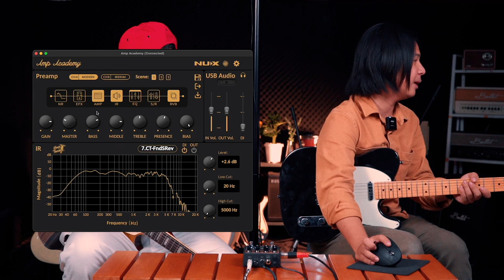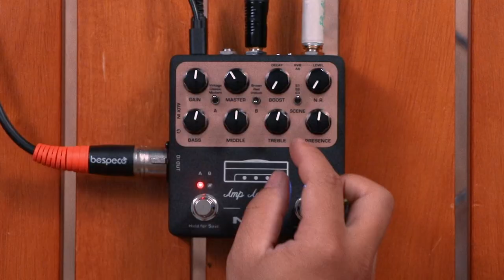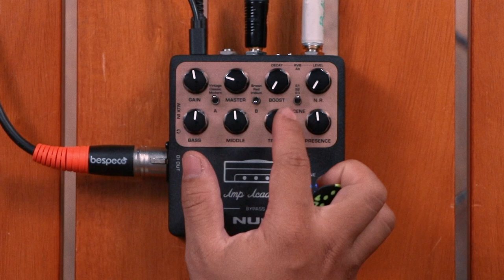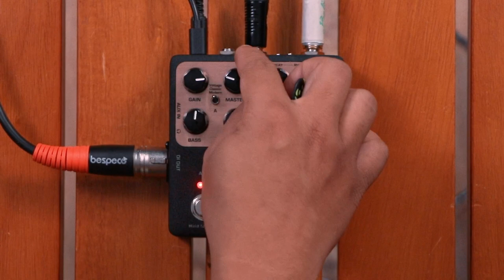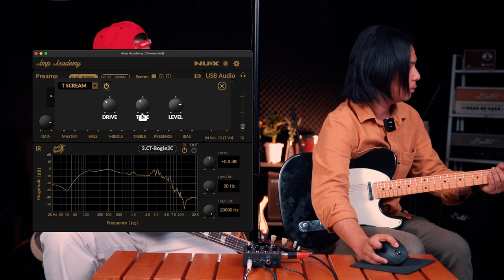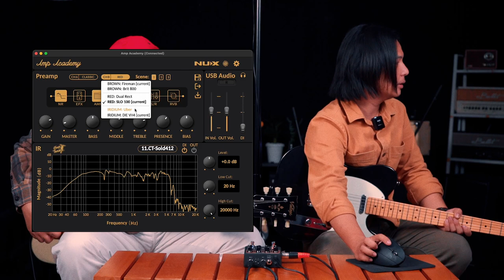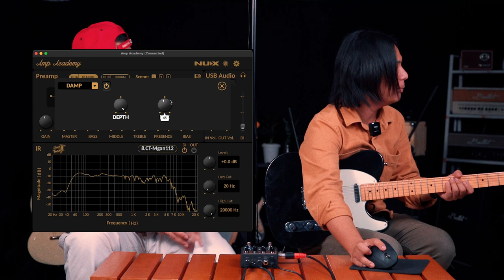รีวิว NUX Amp Academy แอมป์ Simulator ที่มาแรง แซงทุกโค้งของ พ.ศ นี้ !!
● NUX-NGS-6 Amp Academy เป็นแอมป์ โมเดลลิ่ง ระดับโปร ในรูปแบบ Stomp Box ที่ล้ำหน้าไปอีกขั้น จากแบบเดิมๆ ที่มีอยู่ในตลาด ในราคาที่ถูกลงครึ่งหนึ่ง !!

● โดยพื้นฐาน เป็นแอมป์โมเดลลิ่งที่ใช้เทคโนโลยีระดับสูงกว่าเดิม ในการจำลองเสียงแอมป์ให้สมจริงมากที่สุด ทั้งด้านมิติ และ การตอบสนองไดนามิค

● รองรับระบบ IR (Impules Response 1024 samples) ที่จำลองเสียงจากลำโพงจริงๆ ของแอมป์แต่ละตัว เพื่อบรรยากาศที่สมจริงและไกล้เคียงกับของเสียงจริงๆ มากที่สุด

● แต่จะเพิ่มเติม Signal Chain ที่ปรับเลื่อนตำแหน่งได้อิสระถึง 7 Block เพื่อใช้งานร่วมกับตัวแอมป์ ทำให้แทบจะครบ จบในตัวเดียวได้เลย และยังมีช่อง Send / Return เพื่อการใช้งานที่ยืดหยุ่นกว่าเดิม ในทุกๆ รูปแบบ

● สามารถเชื่อมต่อกับ Software editor เพื่อปรับตั้งค่าแบบละเอียดได้อีกด้วย

● มีระบบ Quick Scene ที่ทำให้ใช้งานบนเวที หรือ การเล่นสด ลื่นไหล และปรับเปลี่ยนเสียงต่างๆ ที่สำรองไว้ได้อย่างสะดวกและคล่องตัวมากขึ้น

● ช่อง Out มีทั้งแบบ 1/4 และ XLR เสียบเชื่อมต่อได้ทุกรูบแบบทั้งการเล่นสด บันทึกเสียง สะดวกมากๆ

● ความเร็วในการประมวลผลเป็นสิ่งสำคัญ NGS-6 ใช้ชิปประมวลผล NXP RT DSP (1 Ghz) โดยไม่ทำให้มีการสะดุดตอนที่เปลี่ยน Preset ต่างๆ โดยมีค่าหน่วงน้อยมากที่ 1.2 ms เป็น Ultra-Low Latency

● สามารถเชื่อมต่อ USB เข้าคอมพิวเตอร์เพื่ออัพเดท เฟิร์มแวร์ และ ใช้งาน Software editor รวมไปถึง ใช้งานเป็น Recording Interface บันทึกเสียงได้โดยตรงอีกด้วย เรียกว่า คุ้มค่าเลยครับ ครบ จบในตัว กันเลยทีเดียว

0:00 highlight
0:26 เปิดคลิป
1:31 แอมป์ Sim คืออะไร
2:23 ฟีเจอร์ของ Amp Academy
13:31 ลองเสียง Amp A (Clean Amp)
26:26 ลองเสียง Amp B (Hi-Gain Amp)
38:52 ลองเสียง Reverb ใน Amp Academy
45:08 สรุป